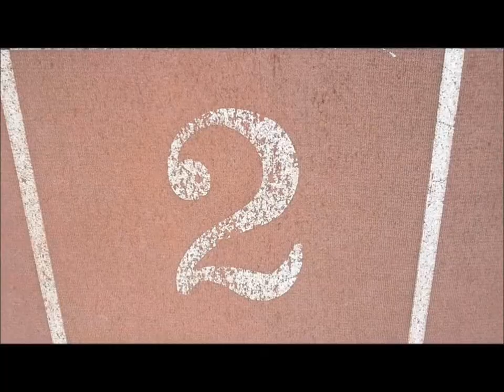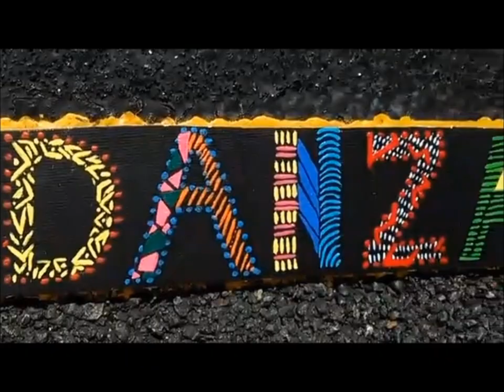" DANZA " ECOLE DE DANSE BASSIN D ARCACHON